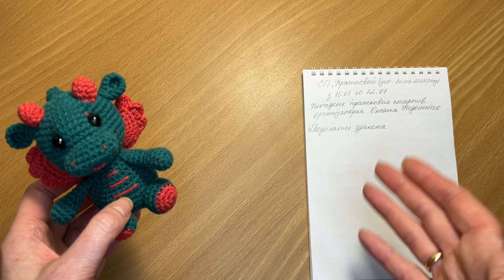Від шкарпеток до іграшок СП іграшковий_бум_зима | Вікторія Півторак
Вітаю! Мене звати Вікторія!
Це мій тижневий влог 1/24 та звіт про участь у СП

30. Олена Виноградова